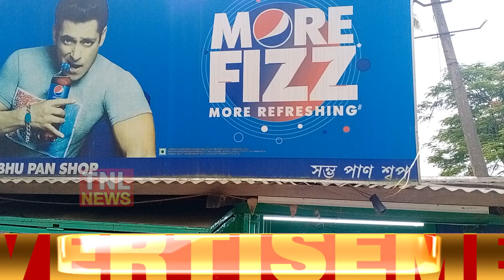কলিয়াবৰৰ শিলঘাটত চুৰি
কলিয়াবৰৰ শিলঘাটত নিশা এক চুৰিৰ ঘটনা সংঘটিত হৈছে । Twitter:
tnlnewslive